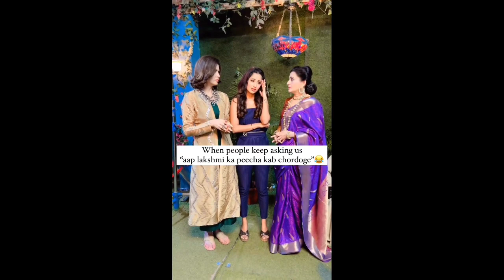Bhagya Lakshmi 22 January Episode Big Update || Kya Rishi Rok Payenge Lakshmi Ki Shaadi ??